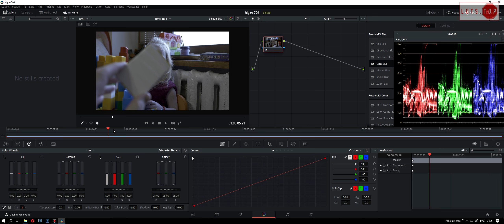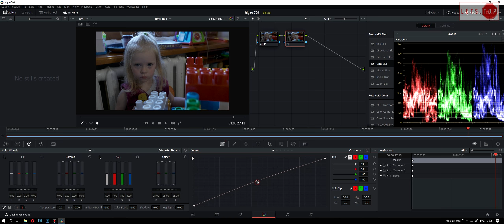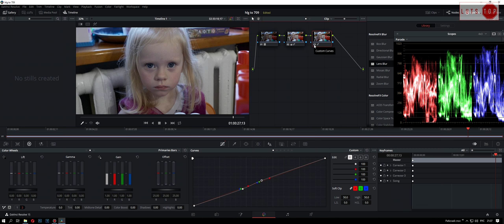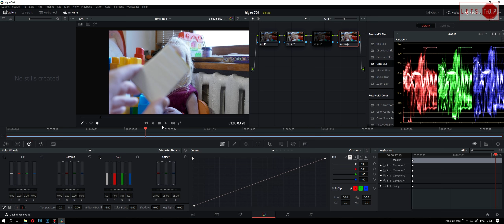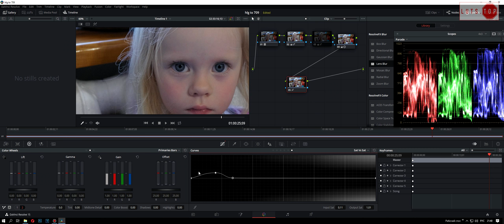Тест HLG gamma от панасоник gh5 конвертируем в bt709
ест производился на фотокамере panasonic gh5, оптика sigma 16мм f1.4
Формат файла mp4,кодек AVC-h264 10бит , цвет 4:2:2, 3840x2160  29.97fps.
Цель теста перевести формат HLG в обыкновенный bt709 для просмотра  на стандартных телевизорах без HDR.
Программа Davinci resolve, лут от мистера "Nick Driftwood" DWD_Rec2020_g24_to_Rec709_g24.cube
Дальше  немного контраста и работы с балансом белого. 4 минуты в общем.